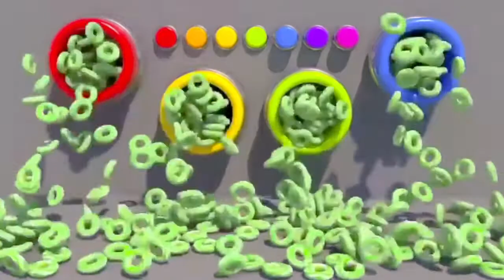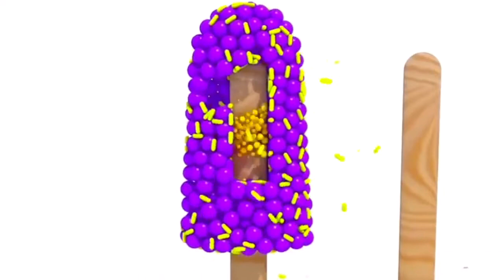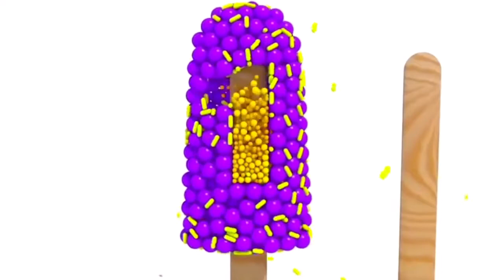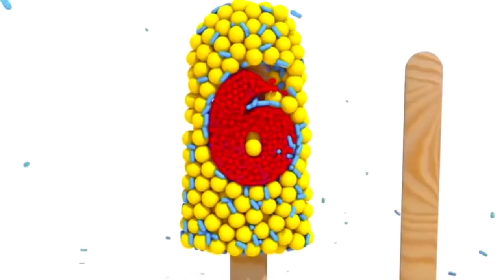ANIMASI ES KRIM ICE CREAM WARNA WARNI TERLUCU || FILM ANAK EDUKASI ASMR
Улыбающиеся яйца на ферме меняют цвета,разбиваются,меняют форму. Выучи 6 цветов: черный, коричневый, розовый, белый, красный, синий.